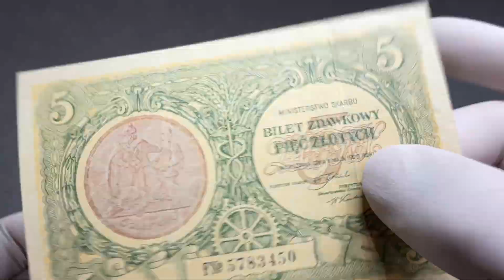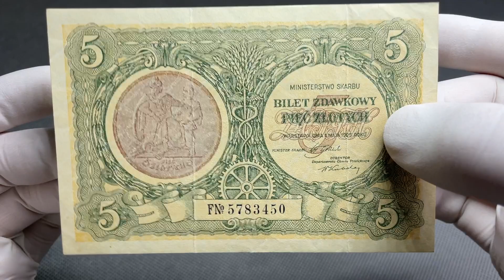5 złotych 1925 - F - Konstytucja